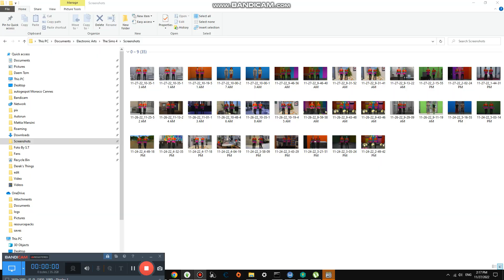Playing Minecraft And GTA V #3,261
We are playing those 2 games and it is scary + fun, which games are best